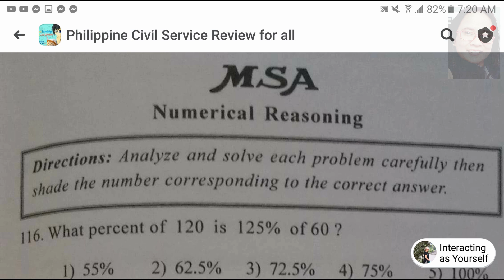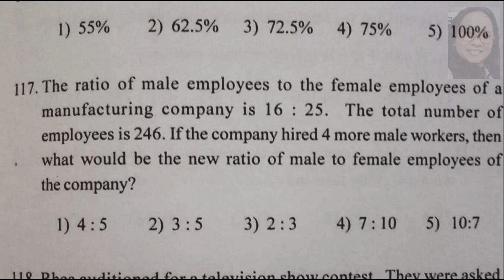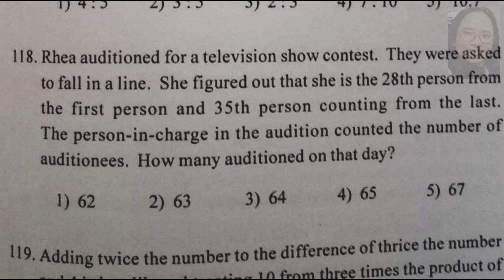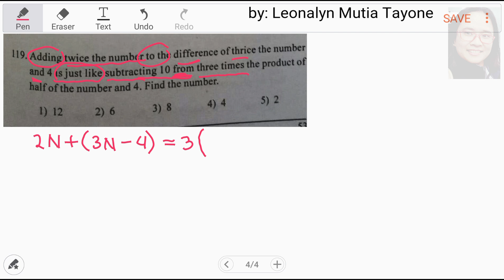MSA NUMERICAL REASONING from Civil Service reviewer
What percent of 120 is 125% of 60?
a. 55%
b. 62.5%
c. 72.5%
d. 75%
e. 100%

The ratio of male employees to the female employees of a manufacturing company is 16:25. The total number of employees is 246. If the company hired 4 more male workers, then what would be the new ratio of male to female employees of the company?
a. 4:5
b. 3:5
c. 2:3
d. 7:10
e. 10:7

Adding twice the number to the difference of thrice the number and 4 is just like subtracting 10 from three times the product of half of the number and 4. Find the number.
a. 12
b. 6
c. 8
d. 4
e. 2

Rhea auditioned for a television show contest. They were asked to fall in a line. She figured out that she is the 28th person from the first person and 35th person counting from the last. The person-in-charge in the audition counted the number of auditionees. How many auditioned on that day?
a. 62
b. 63
c. 64
d. 65
e. 67